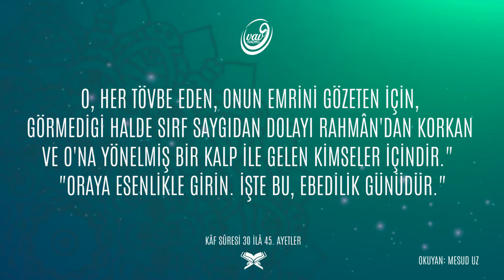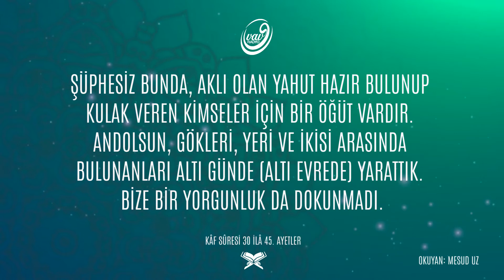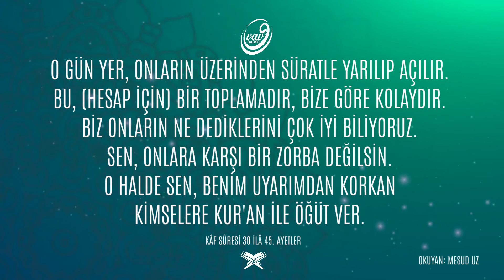KÂF SÛRESİ 30 - 45 AYETLER 🗣 Mesud Uz